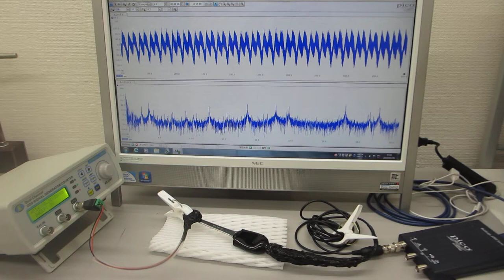超音波プローブの非線形発振制御技術（ultrasonic-labo）